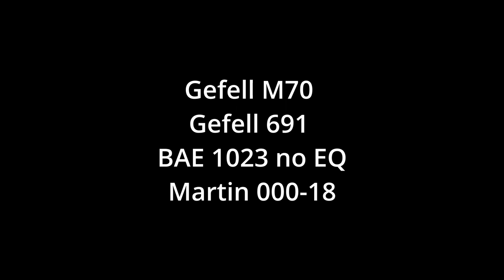Gefell M70 MV691 & BAE 1023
Martin 000-18 Gefell MV691 with M70 capsule on a BAE 1023 no EQ